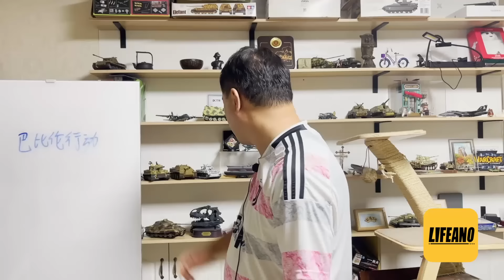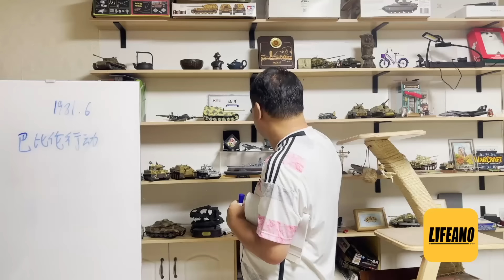三喵聊巴比伦行动：以色列的“虽远必诛”不是电影 lifeano漫聊 240729